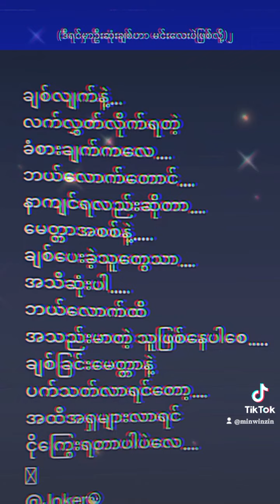တစ်သက်စာထွက်သွားသူ Lyrics (စောDစိုး)